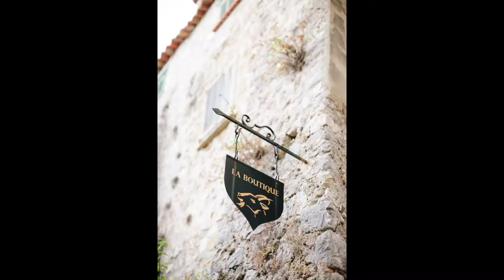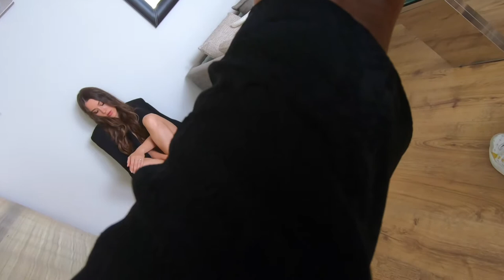📸 BEHIND THE SCENES PHOTOGRAPHY || FULL ELOPEMENT IN FRENCH RIVIERA AT CHATEAU DE LA CHEVRE D'OR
Quand j’ai commencé la PhotographieDeMariage, j’ai toujours rêvé de savoir "Comment les autres photographes faisaient?". Connaître leur façon de s’organiser, leurs matériels, le déroulement d’une journée de Mariage type ou encore simplement les observer travailler.

C’est pourquoi j’ai décidé de créer cette série de Vlog « 48hrs Weddings » pour partager avec toi les WedddingBehindTheScenes type... ou pas d’ailleurs car tu verras y’a beaucoup de similitudes mais aussi des imprévus qui font que les mariages sont toujours uniques!

Alors pourquoi 48hrs de WeddingVlog? Pour que tu puisses voir tout l’organisation avant le jour j afin que tu puisses toi aussi te préparer au mieux avant le grand jour!

48HRS WEDDING ll Behind The Scenes
Saison 1 Episode 6 ‣ Un Elopement en toute intimité au

Je coche encore une case de ma check list, le Château de la Chèvre d'Or et en regardant ce vlog tu comprendras pourquoi j'ai toujours été désireuse de franchir ce portail doré. Ce Château médiéval surplombe la mer Méditérannée et au plein coeur du petit village si charmant d' Eze! Allez je t'emmène!